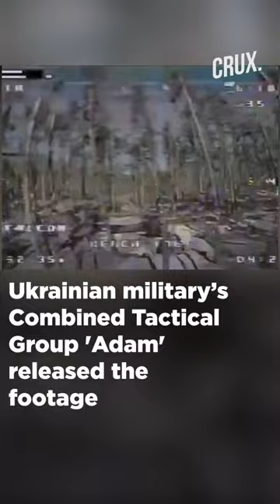Watch | Ukrainian Drone Blows Up a Russian Bunker Deep in a Forest in Luhansk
Kyiv's Combined Tactical Group 'Adam' released a video of a Ukrainian Kamikaze drone circling around a Russian bunker before flying through its entrance to open fire then exploding. The video was released with a statement saying 'delivery to your door.'

Video: AP

n18oc_world      n18oc_crux